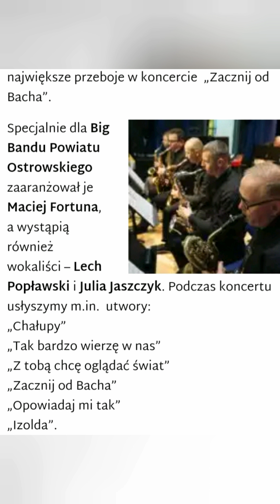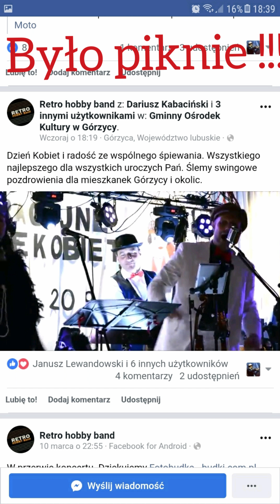Trasa łiken'dowa - Zacznij od Bacha & RetroHobbyBand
Krótka relacja z trasy między koncertami w Kaliszu i Górzycy 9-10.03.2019r.